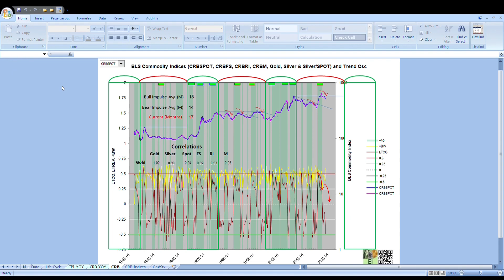CE Report HD Preview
Easy to deny, hard to recover from.